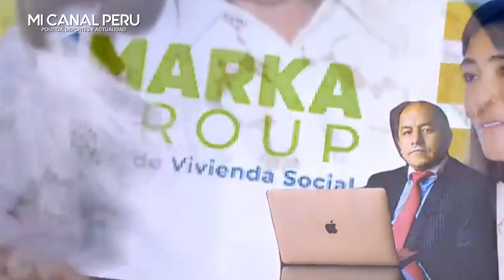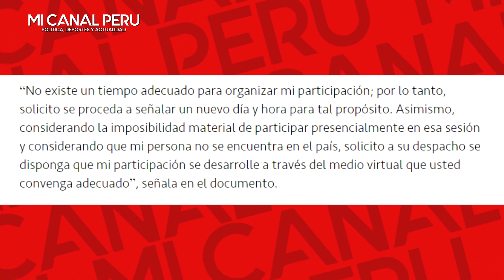MAURICIO FERNANDINI Y SADA GORAY SE CORREN DE INTERROGATORIO Y NO VAN A DECLARAR